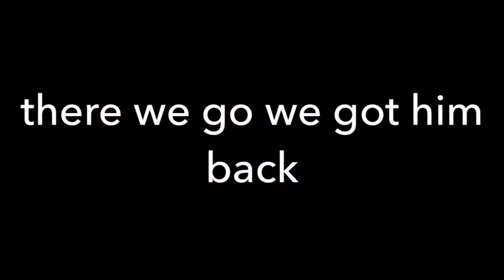I’m magic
Haha just having a bit of fun hehe I’m magic 😜😝😛